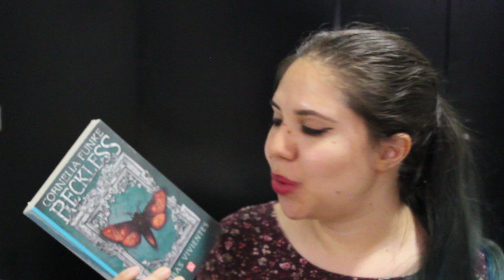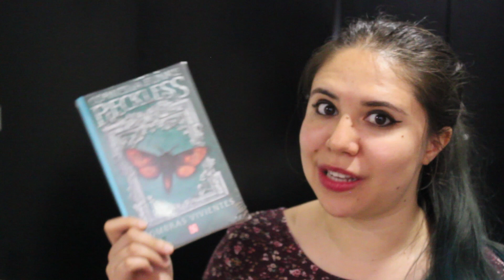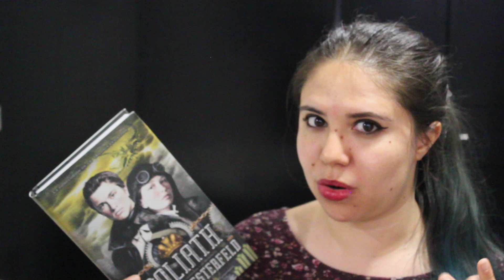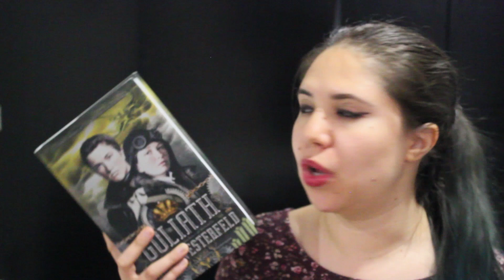Booktubeathon '18 TBR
Los libros que leeré en el Booktubeathon (30 de julio - 5 de agosto).

Club de lectura LIBROSB4TIPOS